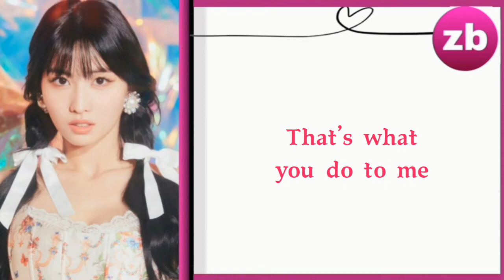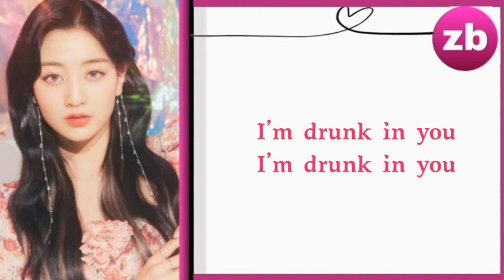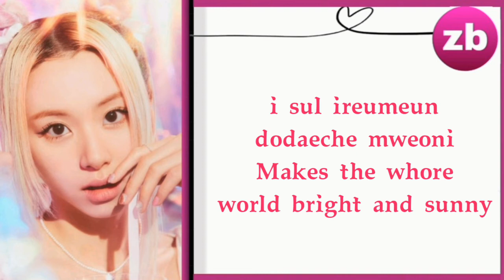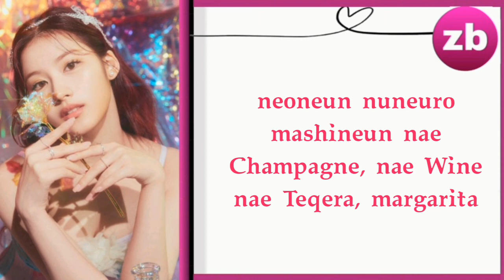TWICE (트와이스) – Alcohol-Free Lyrics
TWICE (트와이스) – Alcohol-Free